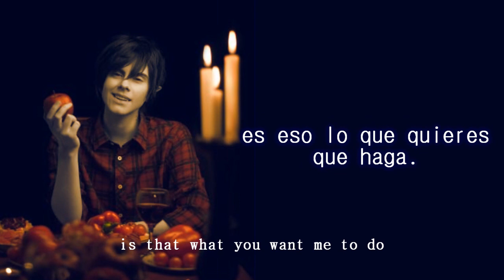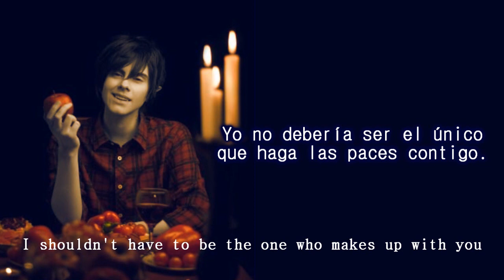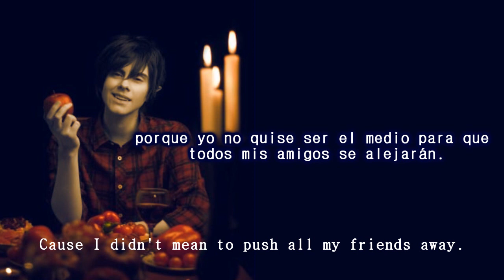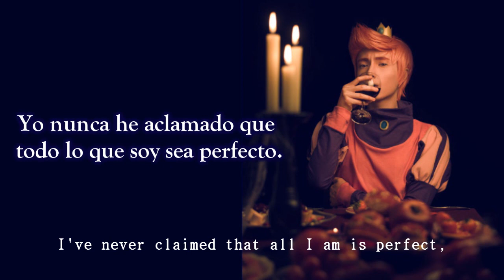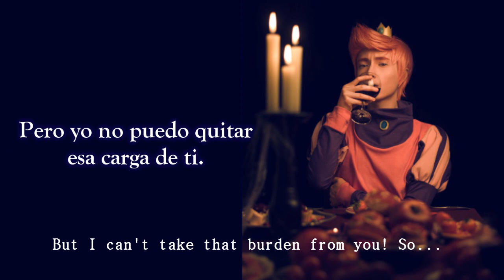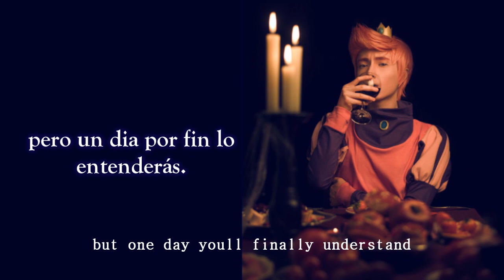I'm Just you problem and You're Your own problem [Sub Español] Marshall Lee and Prince Gumball.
Artista: Rebecca Sugar.
Readaptación (Príncipe Gumball): Caleb Hyles.
Interpretes: Ashe (Marshall Lee) and Caleb Hyles (Prince Gumball)
Cartoon: Adventure Time (Hora de Aventura) (2010)

Lyric Original:
I'm Just you problem (Marshall Lee)

(I'm like a thousand years old)

I'm gonna bury you in the ground

Lada da da da
I'm gonna bury you with my sound

I'm gonna Drink the red from your pretty pink face
I'm gonna.

What you don't like that?
Or do you just not like me!?

Sorry i don't treat you like a god
Is that what you want me to do
Sorry i don't treat you like your perfect
Like all your little loyal subjects do
Sorry i'm not made of sugar
Am i not sweet enough for you
Is that why you always avoid me
I must be such an inconvenience to you

Woah

I'm just your problem well
I'm just your problem
It's like i'm
Not even a person, am i? (oh no)

Well, I shouldn't have to justify what i do
I shouldn't have to prove anything to you
Sorry that i exist i forgot what landed me on your blacklist well
I shouldn't have to be the one who makes up with you, so

Why do i want to
I don't have a clue (i'm asking you)
So why do i want to

And i guess that's Why i wanna bury you in the ground
Why i wanna bury you with my sound

I'm sorry that its this way, but i don't know what else to say
Cause i didn't mean to push all my friends away

Cause i'm just a problem
And i'm just your problem...

You're Your own problem (Prince Gumball)

You say you’ll bury me in the ground,
And that you’ll bury me with your sound,

You can drink the red from this feverish face. Is that all?
 Are you done yet?

Cause I'm tired of feeling guilty for this!

Is that what people really think about me?
That I'm a God, above all of you?
I've never claimed that all I am is perfect,

That could not be further from the truth
Sorry, if I seem malicious
But I can sympathize with you.

I know that it hurts when you’re lonely,
But I can't take that burden from you!
So, you're not my problem, well

You're YOUR own problem!

It’s like you've, forgotten who loves you, and now, what will you say?

Now, you wear this defensive attitude,
I suggest we talk about what’s eating at you
You’re sorry that you exist,

Every day you place yourself on that blacklist
And I will always be here, but it’s not my battle to save you from you,
But, yes I still want to,
Oh, I still want to,

But I must stand and watch, (we will survive!)
But I still want to,

I guess that’s why you wanna bury me in the ground.
It’s because I care!

It’s why you wanna bury me with your sound.
I'm sorry that it’s this way, but one day you’ll finally understand.

And I promise you, you could never push me away.
And I cannot wait for when you say….when you say